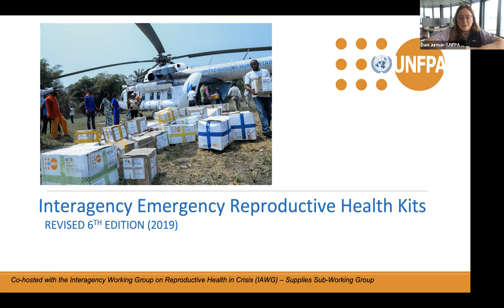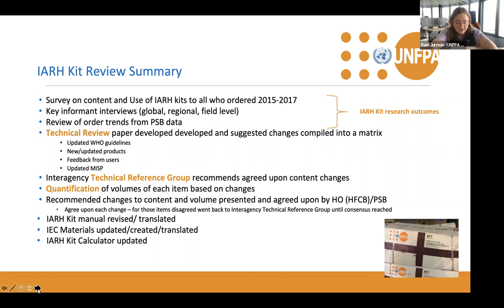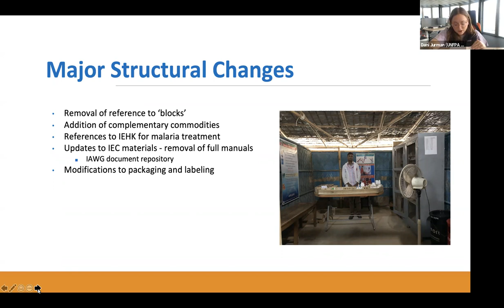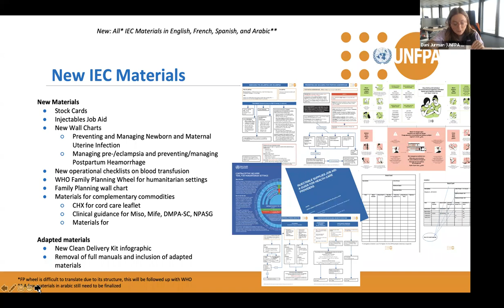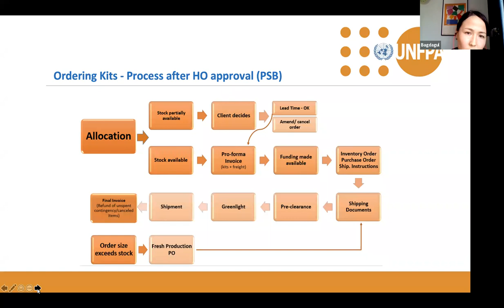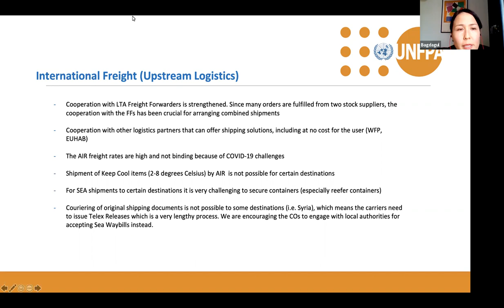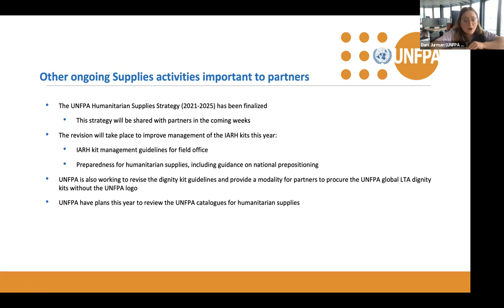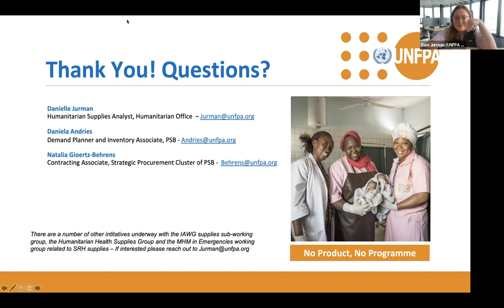Inter-Agency Reproductive Health Kits - 6th Edition Launch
This 6th edition revision of the IARH kits, based on 2019 clinical updates, is significant both in relation to clinical practice and in relation to structure. Based on feedback from country, regional and headquarters UNFPA personnel, IAWG users of the kits, and other humanitarian health agencies, this revision not only addresses clinical gaps in care but works to address logistics bottlenecks experienced at the national level.

In order to ensure all interagency users of the IARH kits understand the major changes to the kits, UNFPA hosted a roll out webinar together with the IAWG Supplies Sub Working Group. The webinar specifically targeted IAWG partners who are users of the IARH kits in the field.